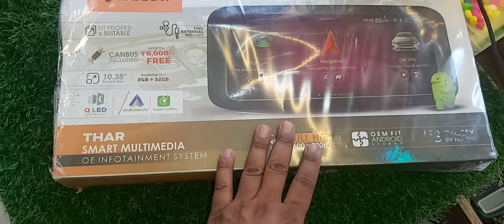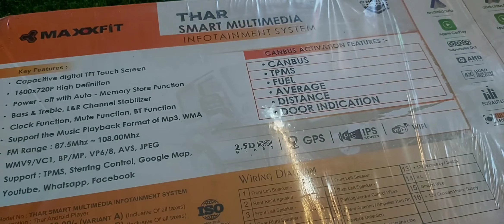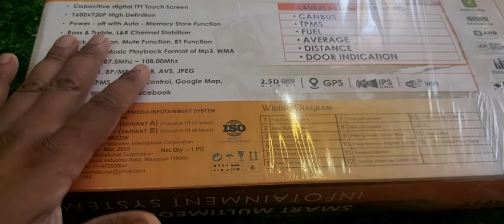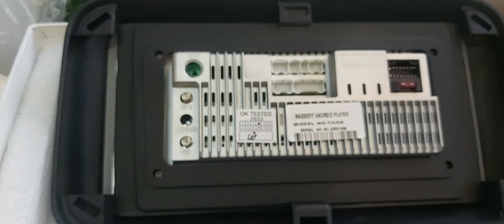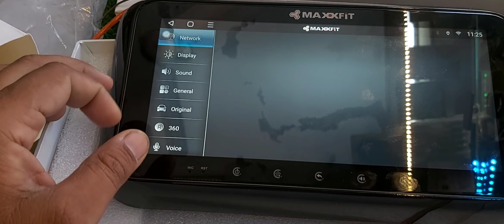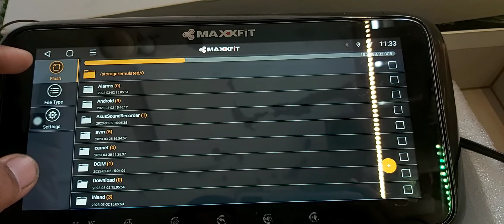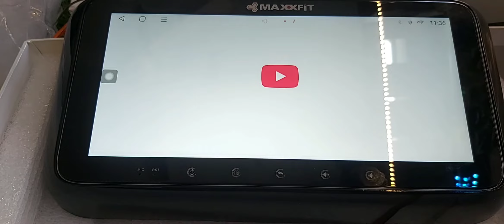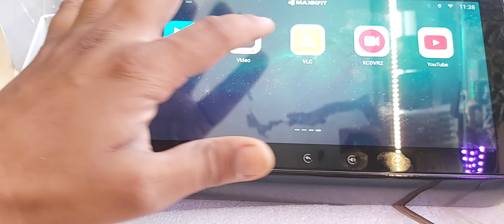10.38 inch Android Stereo with 360 CAMERA |TPMS|DSP|APPLE CARPLAY|QLED|TS18|8 CORE PROCESSOR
We are provide you Best Sound Quality in your Car with Best Stereo, Media Players , Power Amplifiers, Subwoofers and Audio Processors etc. We have Expert Technicians for your needs.
If you Want Hearing the Best Sound Quality in your Car,visit BIGBASS AUDIO.
BIGBASS AUDIO (CAR AUDIO)
MORE ENQIRY
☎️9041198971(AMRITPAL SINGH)